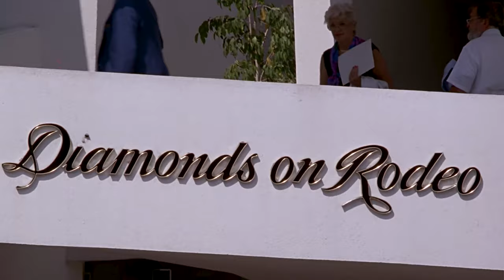MUJER BONITA | EL CUENTO DE HADAS DE UNA MUJER | RESUMEN PRETTY WOMAN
Tras aceptar la ayuda de Vivian , Edward no tenia ni idea que tal acontecimiento le cambiaria la vida.

¿Te gustan las películas de romance y moda ? Este video es para ti.

Pretty Woman, interpretada por la gran Julia Roberts.
Pretty Woman . Resumen de Pretty woman. Mujer Bonita. Resumen de Mujer Bonita

Comenta de qué otra película te gustaría que contaramos👠🎬